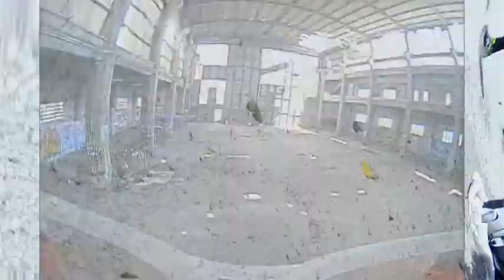FPV indoor ACRO y luego STAB, jeje :D